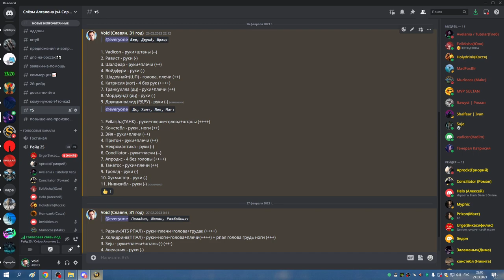2я часть ОКО ФК КЕЛЯ и ЗС пару вайпов на ВАЙШ СОВА 29 03 23